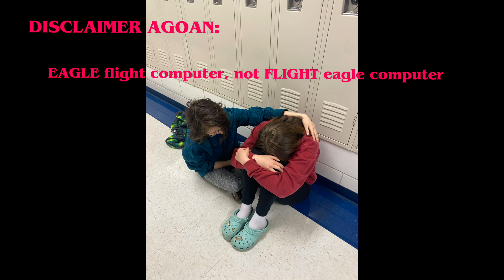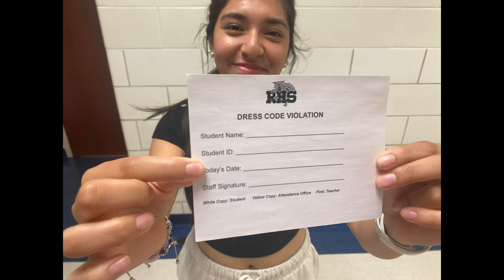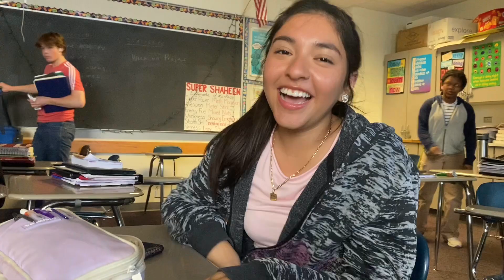Safety Protocols for Launching a Near Space Balloon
Danica, Angie, Michael, and Ashlyn made an entertaining and educational video explaining the safety procedures when launching and recovering a near space balloon. We are planning on launching the balloon soon.